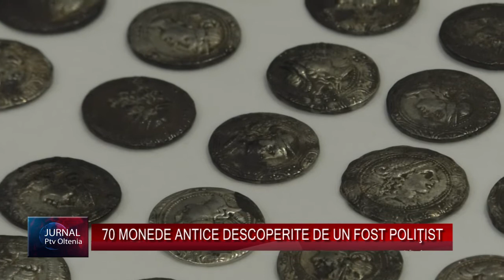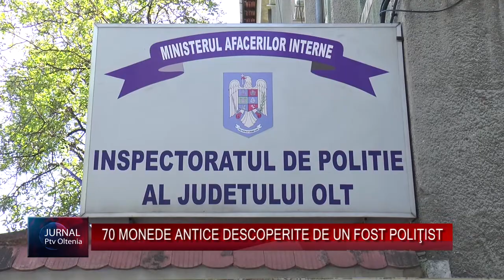70 MONEDE ANTICE DESCOPERITE DE UN FOST POLIŢIST